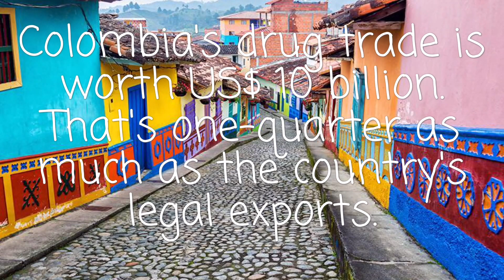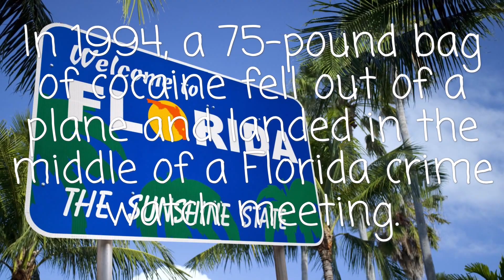9 Facts About Drugs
9 Facts About Drugs

By: Facton